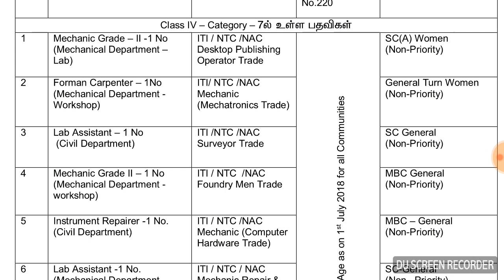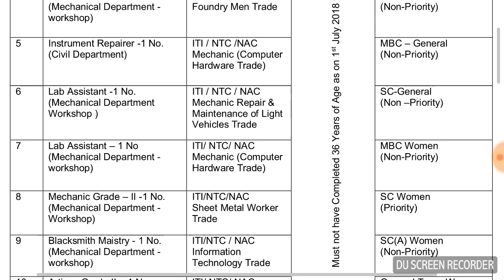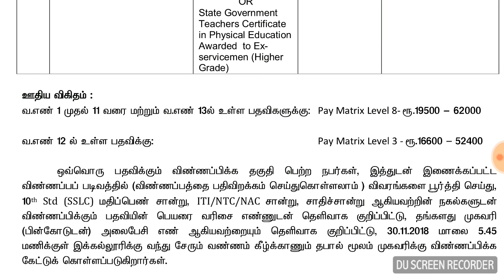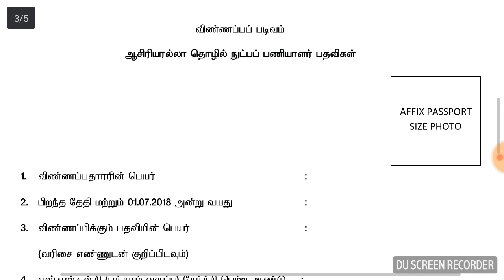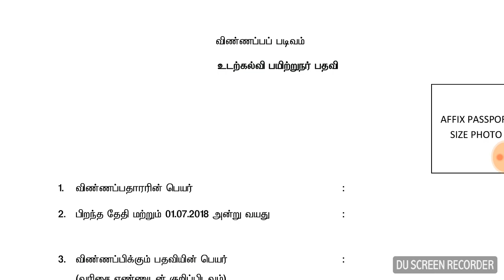தமிழக அரசு வேலைவாய்ப்பு// அழகப்ப செட்டியார் பொறியியல் கல்லூரி